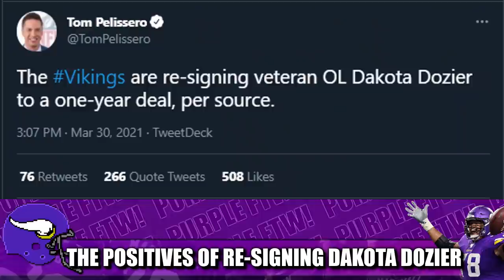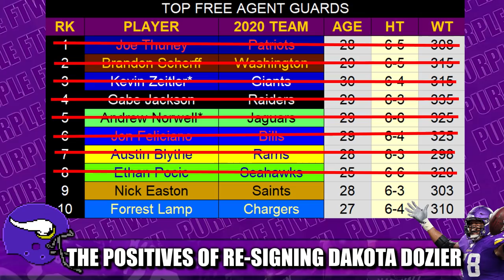The POSITIVES of the Minnesota Vikings Re-Signing Dakota Dozier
After the Minnesota Vikings shockingly brought back guard Dakota Dozier, there was a massive negative reaction from the fanbase (ourselves included). But are some positives to take away? Let's explore.